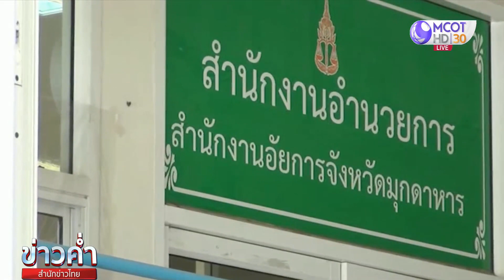ตำรวจป่าไม้สั่งฟ้อง "ลุงพล" ยูทูบเบอร์ 2 คน รวม 5 ข้อหา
มุกดาหาร 17 มิ.ย. - ตำรวจป่าไม้สั่งฟ้อง "ลุงพล" กับยูทูบเบอร์ 2 คน รวม 5 ข้อหา คดีสร้างวังพญานาค บุกรุกป่าสงวนแห่งชาติ ก่อนนัดส่งตัวให้อัยการมุกดาหาร.